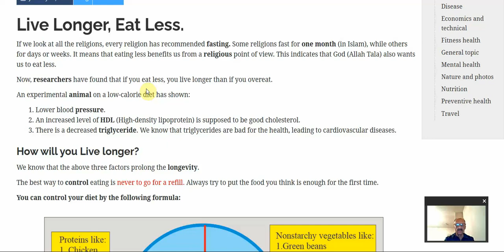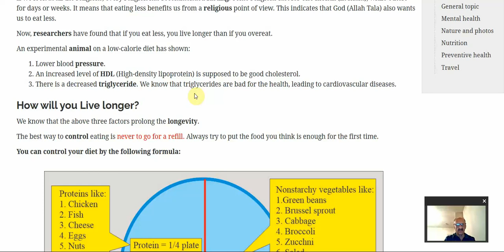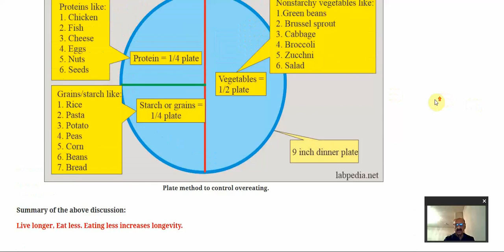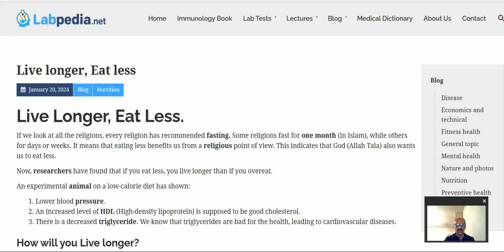Liver Longer, Eat less by Prof. Riaz A. Bhutta, labpedia.net (Urdu, Hindi)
Liver longer and eat less. We have seen that all religions favor fasting and advise eating a controlled diet.
Researchers have found that if you eat less, you live longer than if you overeat.
1. Lower blood pressure.
2. An increased level of HDL (High-density lipoprotein) is supposed to be good cholesterol.
3. There is a decreased triglyceride. We know that triglycerides are bad for the health, leading to cardiovascular diseases.